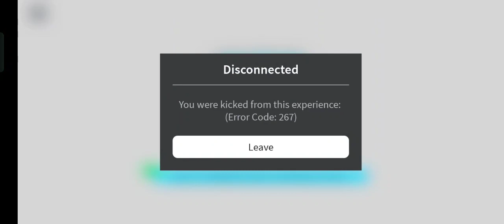guys look watch it